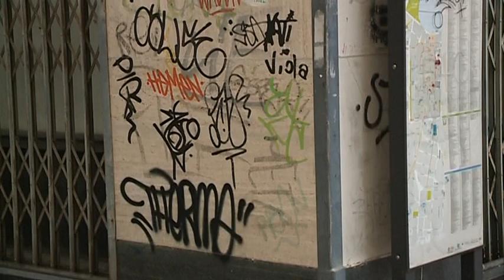Etg - Contro i vandali la proposta di Sergio Gaddi: "torni il nucelo anti-writers"